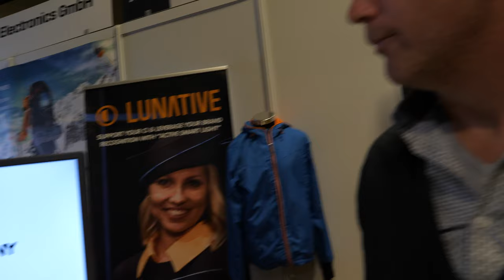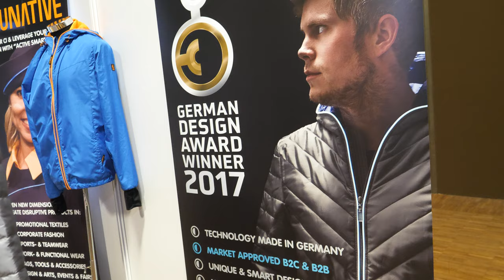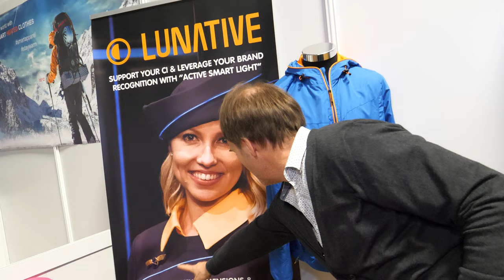Washable smart garments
Lunative, the multi award winning German forerunner in "Smart Light Wear Technology" for textile and fashion products provides OEMs and B2B partners in textile, functional wear and fashion industry ready-made and customized solutions - suitable for a huge range of smart clothes, e-textiles and new textile based smart applications.

Lunative "Smart Light Wear Components" are the proven backbone for seamless integration of smart light functionality and wearable electronics into B2B customer's products to enable interactive apparel and e-Textiles: flexible integrable and lightweight but robust, whilst retaining the benefits of traditional textiles, such as washability, durability & adaptability to fashion, functional and utilization demands.